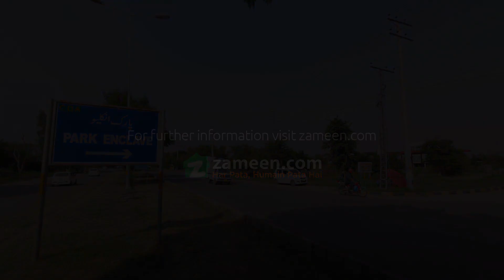2 KANAL RESIDENTIAL PLOT FOR SALE IN ENCLAVE 2 PARK ENCLAVE ISLAMABAD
Park Enclave 2, Pair Plot For Sale Back To Back, Ideal Location, Best For 2 Brothers, And Investors, And Build A Home, This Location Hub Of Islamabad,

helping You Find The Property Of Your Dreams,
Location & Nearby